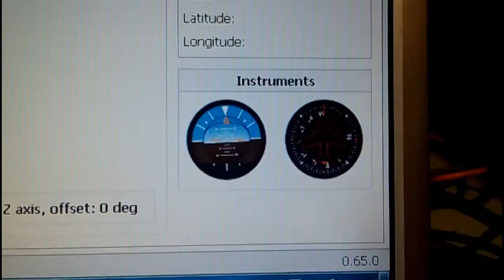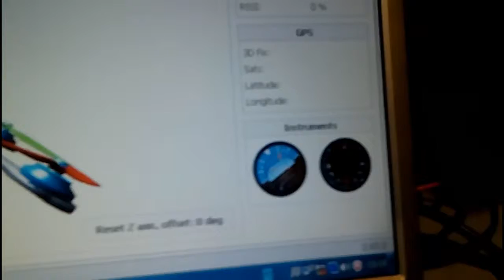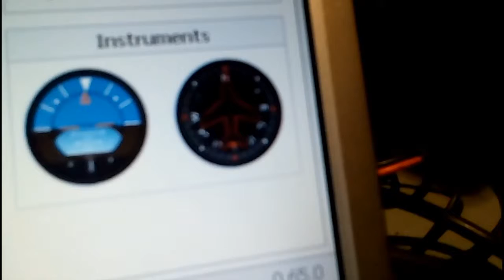Flip32+ Disabling the internal MAG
Disabling the internal MAG to connect an external one, the onboard MAG was way too close to magnetic interferences caused by the motors, ESC's and power lines around it, so GPS modes did not worked at all :(